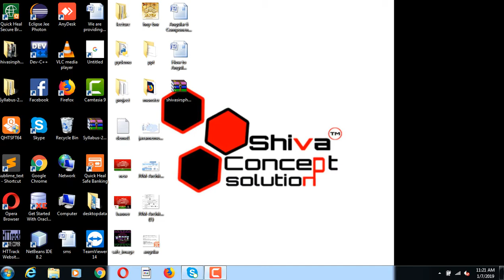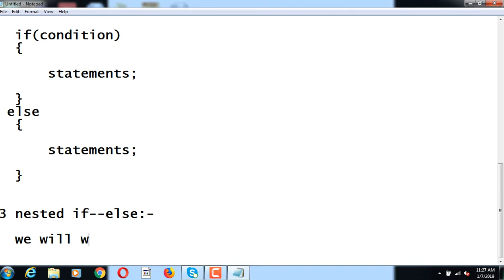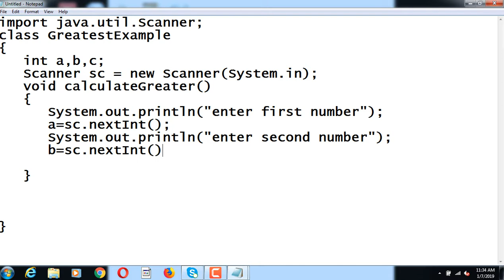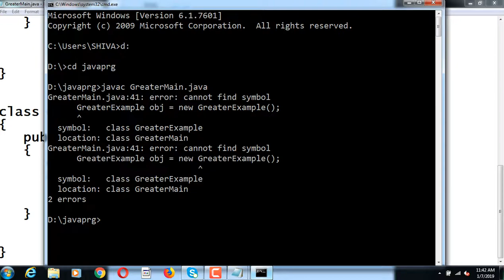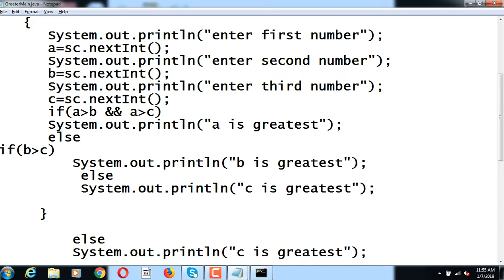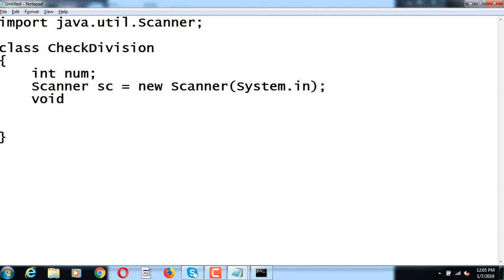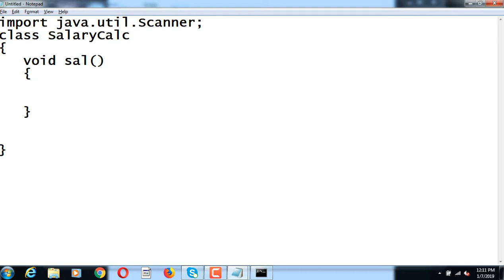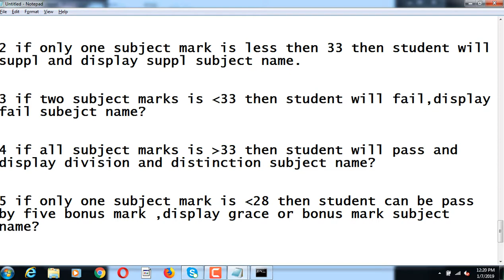Conditional Statement in JAVA,If else Statement in Java,Java If else,Ladder if else,nested if else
If,IF-ELSE,NESTED IF-ELSE,LADDER IF-ELSE,MULTIPLE IF Statement.
Program to calculate greatest number,Marksheet Program

BEST SOFTWARE Training in Indore call at 0731:4069788

Thanks
Shiva Gautam